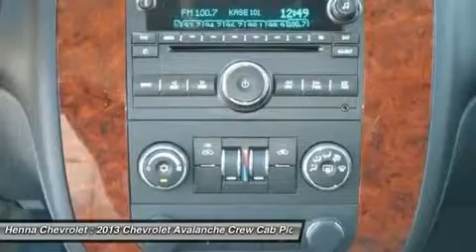2013 CHEVROLET AVALANCHE Austin, TX DG213322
2013 CHEVROLET AVALANCHE Austin, TX
Stock# DG213322

Henna Chevrolet
8805 North IH-35

Don't miss this 2013 Chevrolet Avalanche. It's equipped with Automatic transmission and features a Black exterior. With 5 miles, you'll want to take this car home. Make a great choice today.